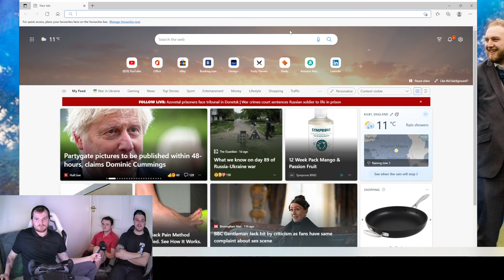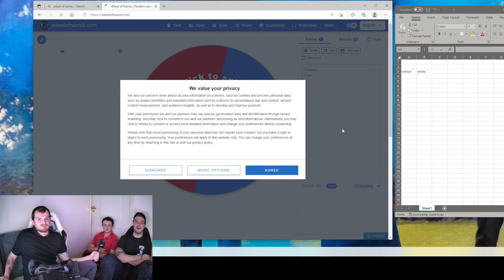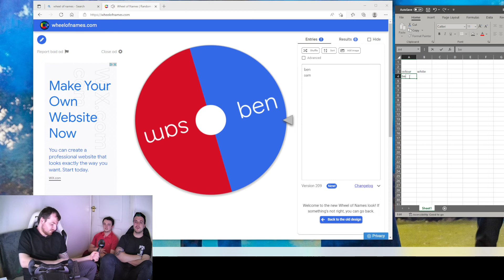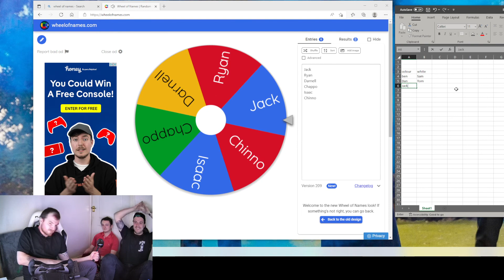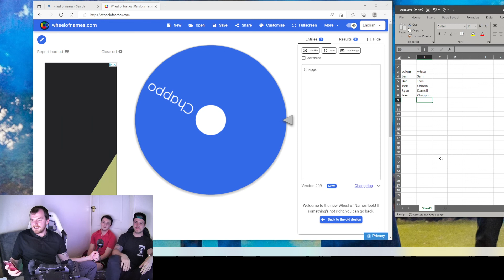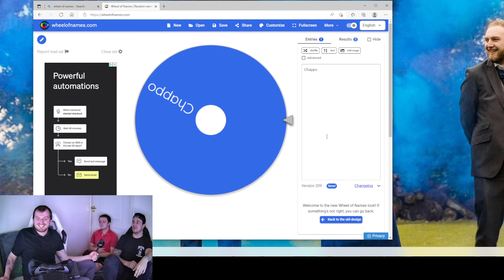Tuesday team Talk - 17/5/22